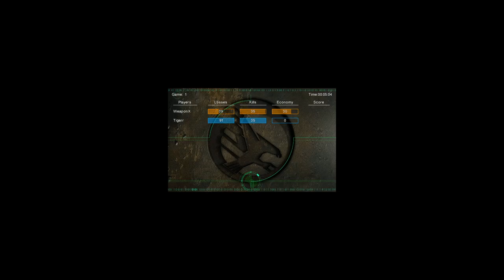Wpx vs Tigerr #5 (no Vet)